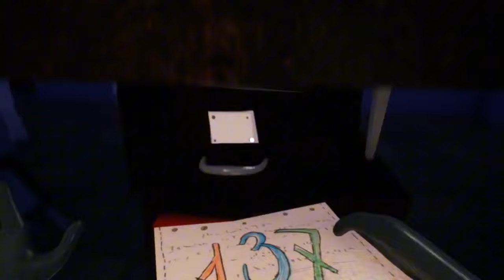HELLO NEIGHBOR HIDE AND SEEK: I SHED TEARS FROM THIS PART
1. QIWI: MINI SALO